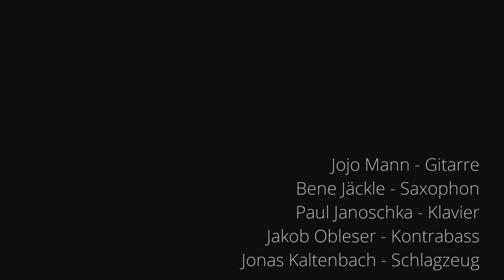Live-Snippet - Kapelle 17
Kapelle 17 live @ Café Vogelfrei Mannheim, 30.09.17

Jojo Mann - Gitarre
Bene Jäckle - Saxophon
Paul Janoschka - Klavier
Jakob Obleser - Kontrabass
Jonas Kaltenbach - Schlagzeug

Recording - Constantin Herzog
Video - Johanna Roth